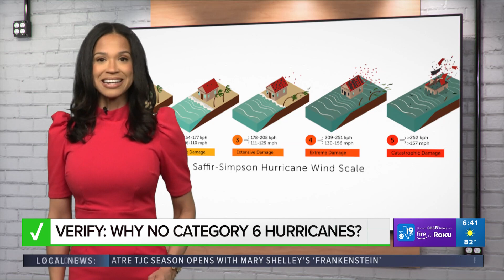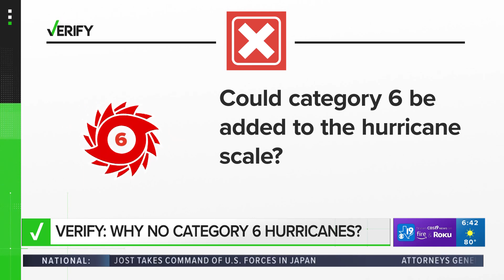Why are there no Category 6 hurricanes? Will there ever be one?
CBS19 News is available on-demand with the CBS19+ app! Download it for free on ROKU, Amazon Fire and Apple TV!